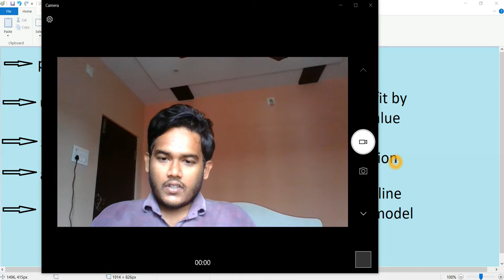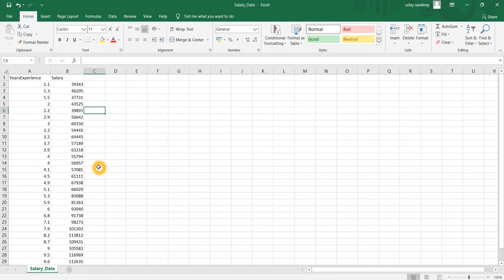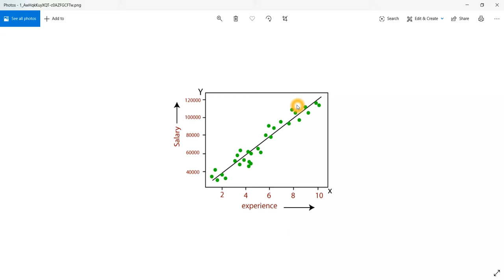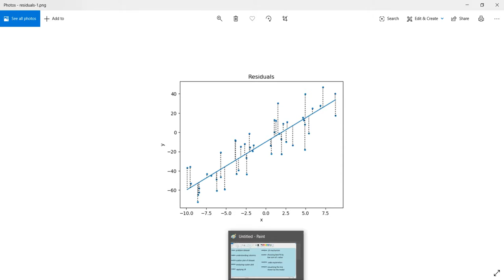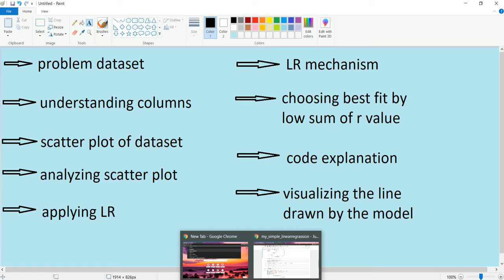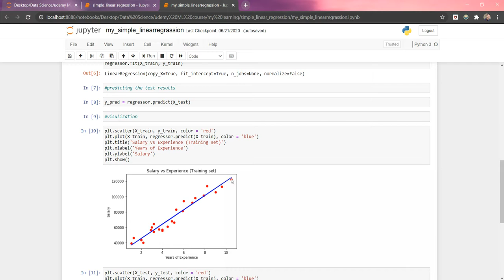Linear Regression simplified explanation!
simplified explanation of Linearregression...!